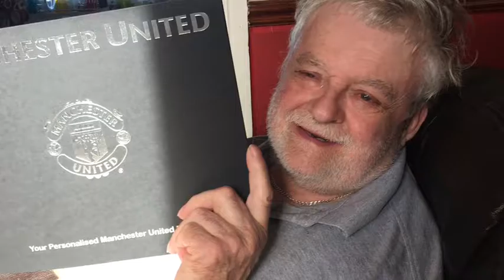Grandads 70th birthday + preparing mothers day VLOG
welcome back to my vlogging channel
thankyou so much for all of your support
Heyitsparma X
lots of love
Parmaslife X